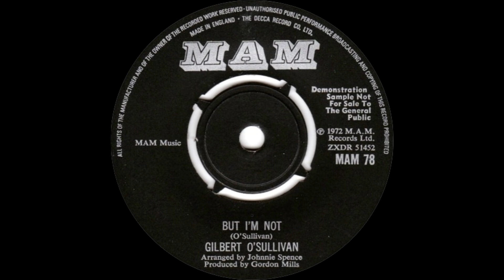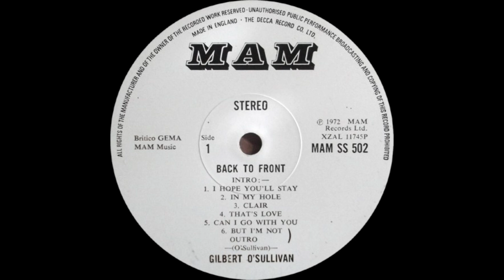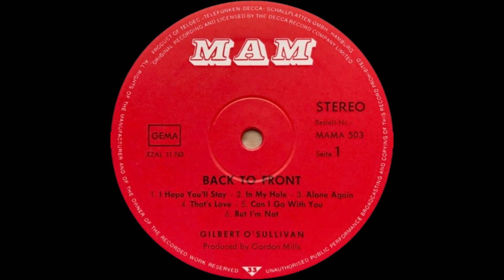Gilbert O'Sullivan But I'm Not Live At The BBC 1972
Introduced By Brian Matthews
Gilbert O'Sullivan 'But I'm Not'
I have included images of labels from various countries
showing 'But I'm Not' on vinyl.
Back To Front had the fade-out version prior to side one's outro
but fan's will have already heard this if they had
turned over their copies of 'Ooh-Wakka-Doo-Wakka-Day'
I will never know why MAM failed to promote their
pre-releases on their labels.
there is no mention of this track being on the
forthcoming LP 'Back To Front'
Australia and Ireland had an alternate title for
'But I'm Not' the Australian label is in the video